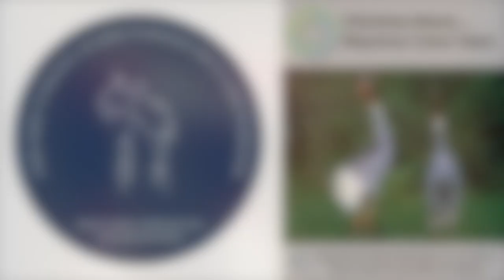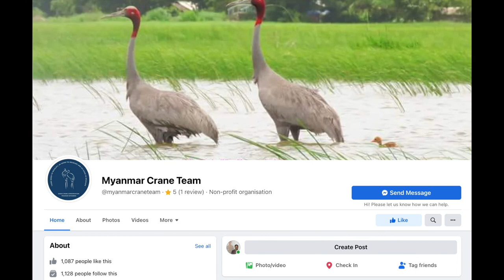CitSciAsia Meets... the Myanmar Crane Team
CitSciAsia Meets... is an interview series focusing on the citizen scientists in Asia 🌏. If you are interested in telling us your story, we would love to share it with the community and the world.

CitizenScience.Asia had the pleasure to head out into the waterways of Ayeyarwady in Myanmar 🇲🇲 to meet with Ko Layy Winn from the Myanmar Crane Team. Ko Layy is the Myanmar Project Manager for the International Crane Foundation, running their project working to conserve and protect the population of Sarus Cranes living in the Ayeyarwady river delta.

Sarus cranes are the worlds tallest flying bird, standing at a height of up to 1.8 m (5 ft 11 in) and classified as vulnerable on the IUCN Red List because of habitat destruction to the wetlands they live in. Ko Layy and the Myanmar Crane team carry out surveys and work with the local community to help protect the birds.  Going into to local schools and community centers to help more people learn about and appreciate these special cranes through this education project. Here Ko Layy tells us a bit about his work.

The project is supported by the International Crane Foundation, Yangon University, Disney Conservation, Leiden Conservation Fund, Conservation Food and Health Foundation, and the Embassy of the Federal Republic of Germany in Yangon.

Pictures thanks to Ko Layy Winn, the International Crane Foundation, and Frank Thierfelder.